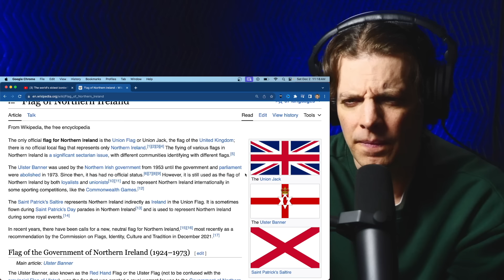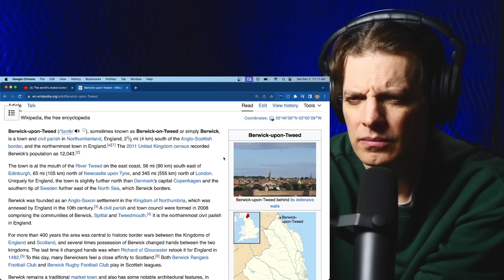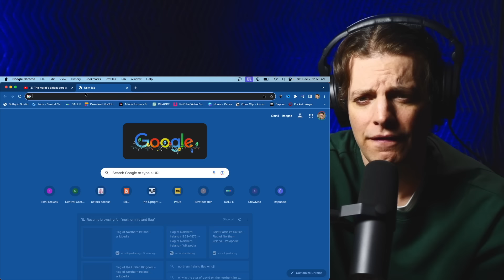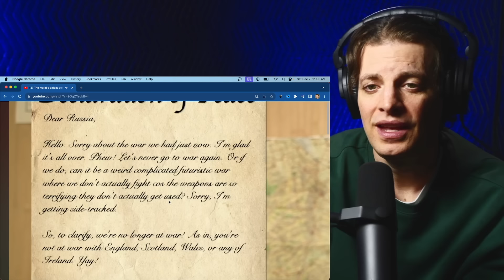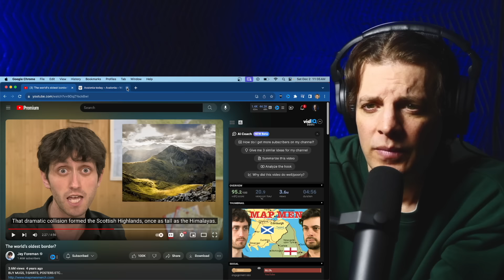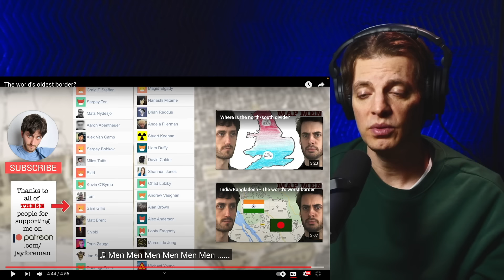American Reacts to The World's Oldest Border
Let's explore the tales of ancient conflicts, border disputes, and the geological heritage that defines this historic boundary.